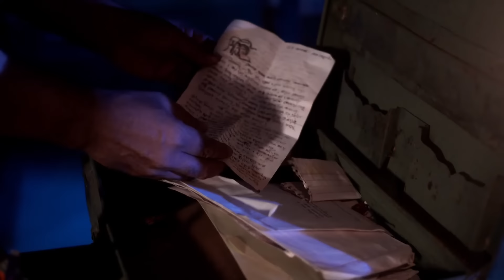Neem Phooler Madhu Full Ep - 153 - Zee Bangla